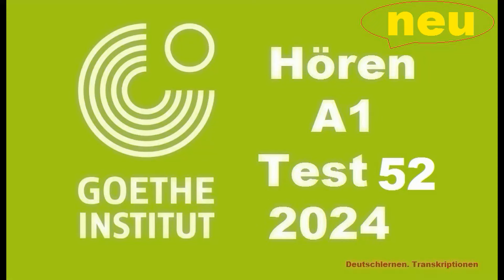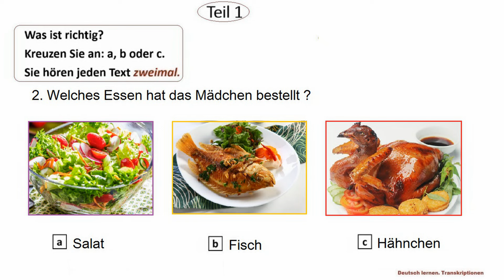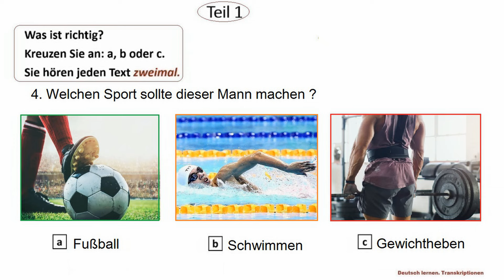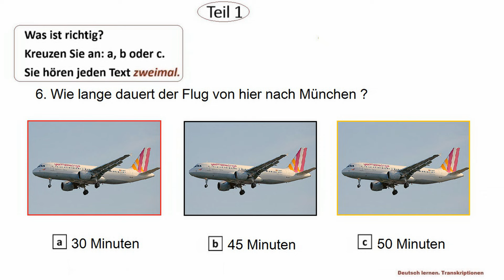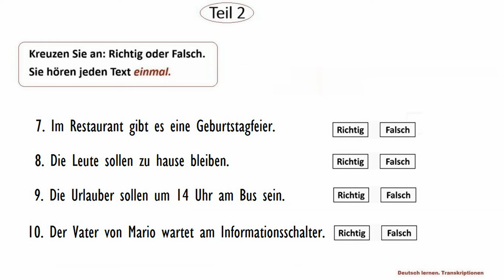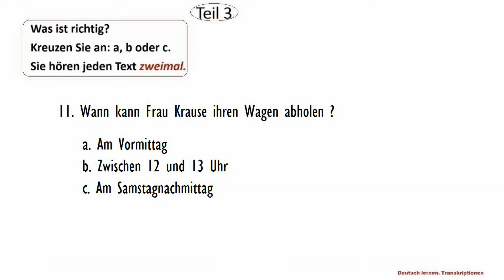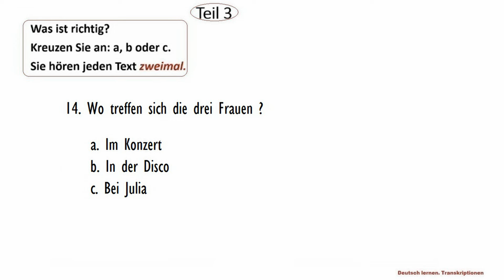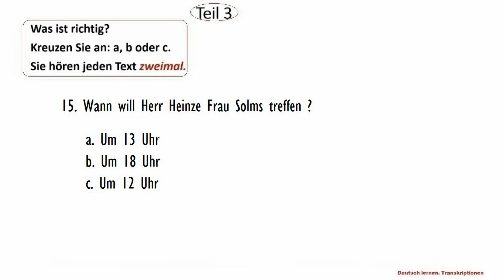Goethe Zertifikat A1 Hören - 2024 - Test 52.